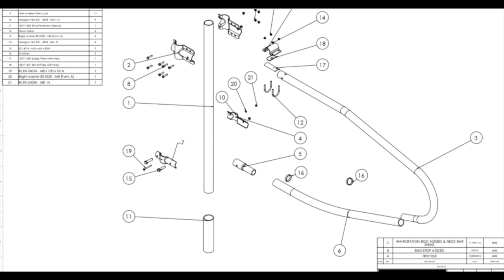Cowcoon Install Demo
This video is about How to Install Cowcoons